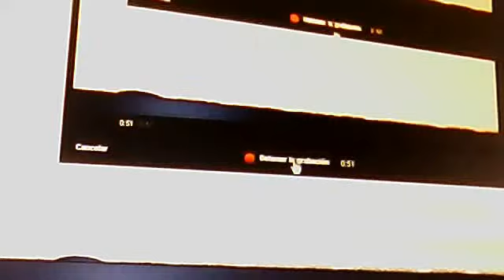Vídeo de cámara web del 3 de diciembre de 2012 0:48